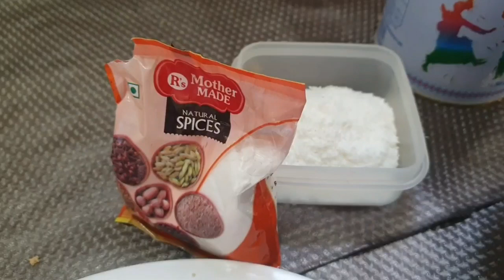ਗੁੜ ਵਾਲੇ ਮਖਾਣੇ ਬਣਾਉਣ ਦਾ ਤਰੀਕਾ/Makana Recipe/ Healthy Makhana Recipe. 😋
ਗੁੜ ਵਾਲੇ ਮਖਾਣੇ ਬਣਾਉਣ ਦਾ ਆਸਾਨ  ਤਰੀਕਾ।healthy makhana recipe, how to make makhana at home, makhana recipes
       thanks 😊